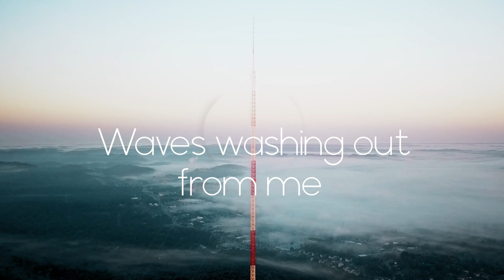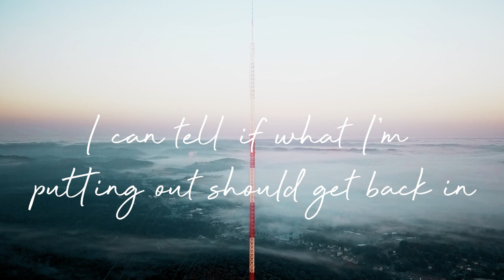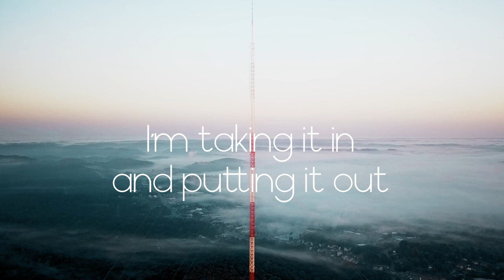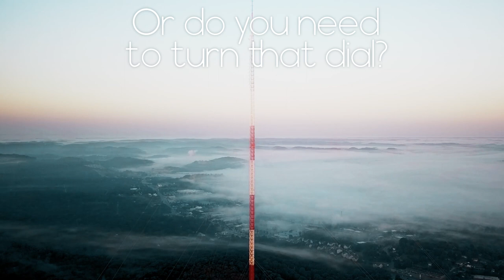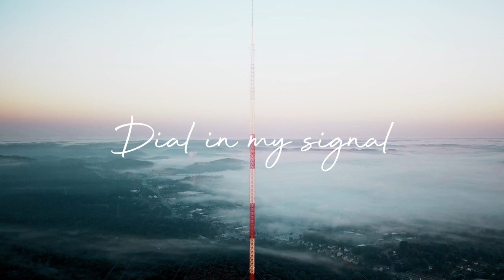Signal by Mark Winters (Lyric Video)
New single "Signal" from the upcoming Boundary Layer album.

Angry, Sad, Happy?  Do you ever stop and wonder how you got to certain feeling or mindset?  I noticed in my own life that I would have a major shift in my emotional state, sometimes in just minutes, and really started to wonder what was causing these shifts (I’m normally a pretty steady personality).  As I evaluated my “adjusted” mood one day, I found myself to be particularly happy and optimistic.  I realized I had just spend an awesome hour with a friend over lunch who always seems to leave me better than I started emotionally.  I started to consider the other people in my life and whether they were making my mood better or worse, and even what affect I was having on those around me.  I made a conscious decision to minimize the negative people and things in my life and focus on being a positive voice to my friends and community.  Signal is my musical journey into these feelings, and my anthem to make myself aware of those external influences in my life and make sure I am surrounding myself and others with as many “positive signals” as possible.

Special thanks to @studiosassafras for the video creatives, and @edgewatermusicgroup for an awesome experience in the Studio.  Derek Hames (aka @thebeardedproducer) was a pleasure to work with.